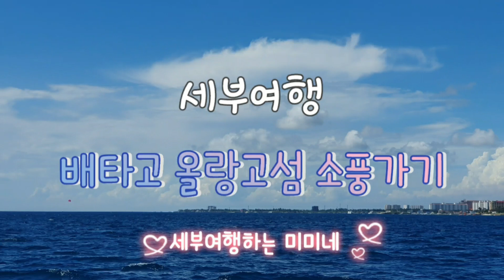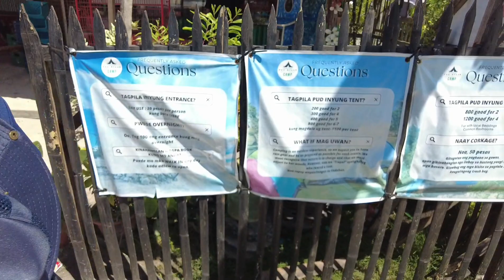[VLOG]세부여행:배타고 올랑고 소풍가기